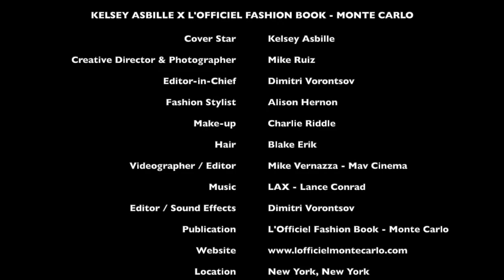L'Officiel Fashion Book Monte Carlo™ presents Kelsey Asbille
Cover Star: Kelsey Asbille @kelseyasbille
Photography, Creative Direction, and Production by: Mike Ruiz @mikeruizone
Editor-in-Chief: Dimitri Vorontsov @dimitrivorontsov
Fashion Stylist: Alison Hernon at Agency Gerard Artists
Hair: Blake Erik at Forward Artists
Makeup: Charlie Riddle at The Wall Group
Videographer:  Mike Vernazza at MAV Cinema
Editor / Sound Effects: Dimitri Vorontsov
Publication: L'Officiel Fashion Book - Monte Carlo
Location: Daylight Studio @daylight New York, New York
L'Officiel Fashion Book MC® L'Officiel Fashion Book Hommes MC®